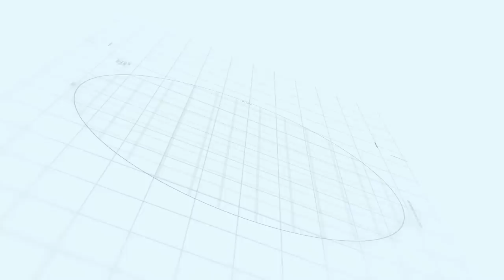Serial Afra - Part 4 | سریال افرا - قسمت 4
سریال افرا - قسمت 4

خلاصه داستان:
در پگاه مه‌ آلود یک روز پاییزی، در زیر شاخه‌ های پرشکوه افرا، فرزندی زاده می‌شود؛ حاصل وصلت شوم اخلاق و منفعت. چشمان پیر افرا، یگانه شاهد این راز در اعماق جنگل است. شاهدی که آموخت در نگاه عاشقانه به زندگی، فقط صاحب تنهایی خویشی. هیچ کس نبودن، اولین و آخرین قانون کتاب عشق است.

بازیگران:
مهدی سلطانی، پژمان بازغی، روزبه حصاری، مینا وحید، فریبا متخصص، اسماعیل محرابی، پیام دهکردی، علیرضا آرا، داریوش سلیمی، محمد صادقی، هامون سیدی، سارا باقری، نسرین بابایی، فهیمه مومنی، آریا دلفانی، بهمن صادق حسنی، مهرداد بخشی

کارگردان: بهرنگ توفیقی
تهیه کننده: محمد کامبیز دارایی، مجید لولایی
نویسندگان: پدرام پورامیری، حسین امیری دوماری، فرزاد فرزانه

ژانر: درام، اجتماعی، خانوادگی

برای مشاهده قسمت های دیگر سریال افرا بر روی لینک زیر کلیک نمایید:

Serial Afra - Part 4

Plot:
In the foggy morning, one autumn day, a child is born under the glorious branches of maple; The result of a sinister connection between morality and benefit. Old maple eyes are the only evidence of this secret deep in the forest. A witness who learned in a romantic view of life, only a lonely relative. Being nobody is the first and last rule of the book of love .

Release: 2021

Cast:
Mehdi Soltani, Pejman Bazeghi, Roozbeh Hesari, Mina Vahid, Fariba Motekhases, ​​Ismail Mehrabi, Payam Dehkordi, Alireza Ara, Dariush Salimi, Mohammad Sadeghi, Hamoon Sidi, Sara Bagheri, Nasrin Babaei, Fahimeh Momeni, Arya Delfani, Bahman Sadegh Hassani, mehrdad Bakhshi

Director: Behrang Tofighi
Producers: Mohammad Kambiz Daraei, Majid Lolaei
Authors: Pedram Pouramiri, Hossein Amiri Dumari, Farzad Farzaneh

Genre: Drama, Social, Family